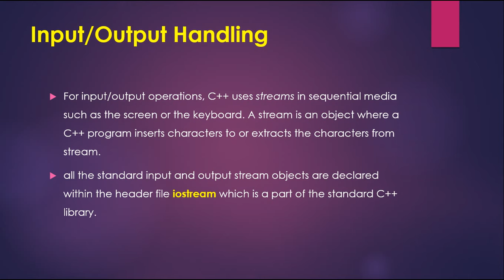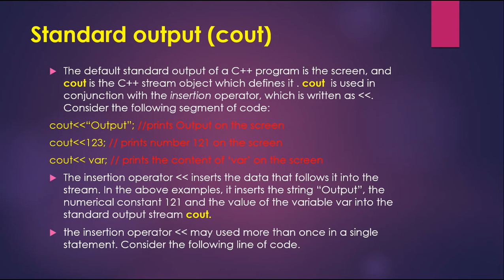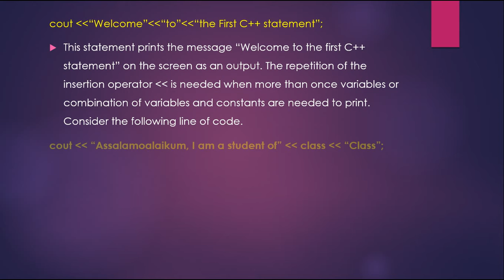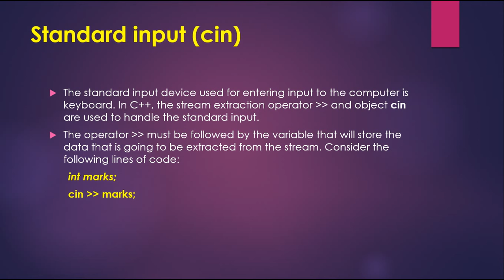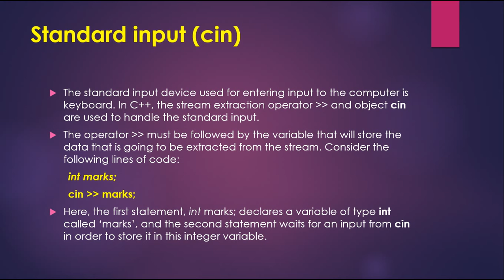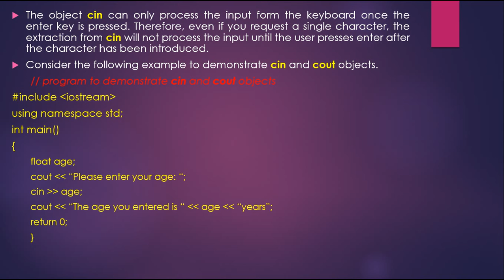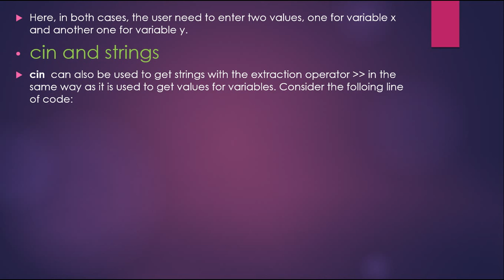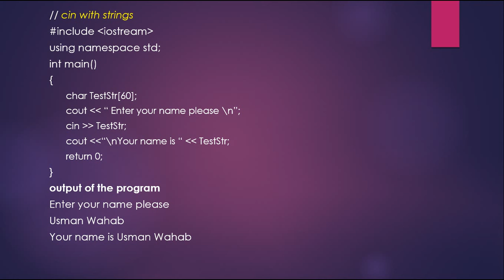Input output handling in C++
In this video, you will learn about output stream and input stream. how the data stream through cin and cout.